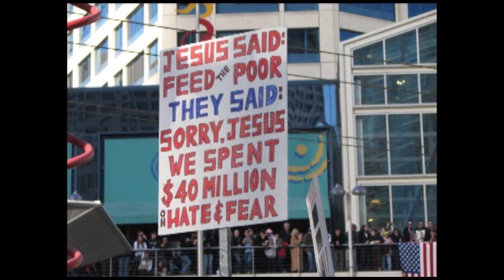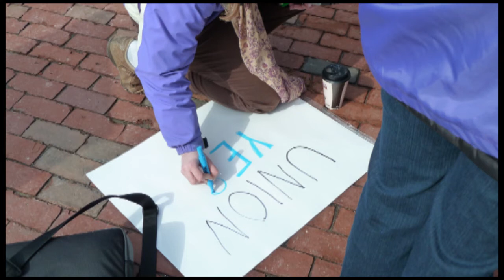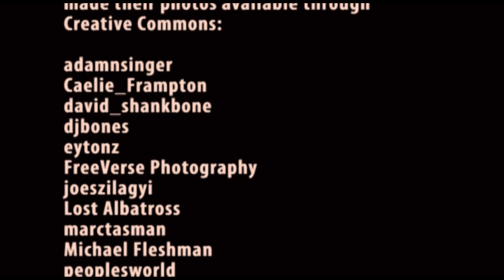All You Fascists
For the Theme Music "Groups of People" theme. This is the Billy Bragg/Wilco song with words by Woody Guthrie. Just me (twice) on voice and guitar. I was thinking of this as sort of a busking thing. Imagine me playing it outside a train station or something.

The photos are all photos via Creative Commons/Flickr. The photographers are credited at the end of the video.